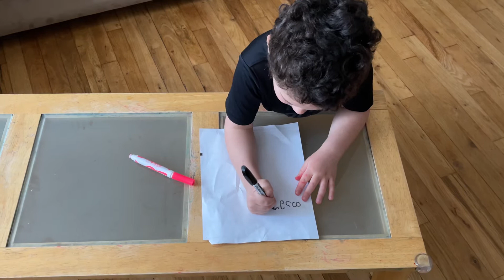თამუნა დეიდას დაბადების დღეს ულოცავენ ❤️🎂❤️